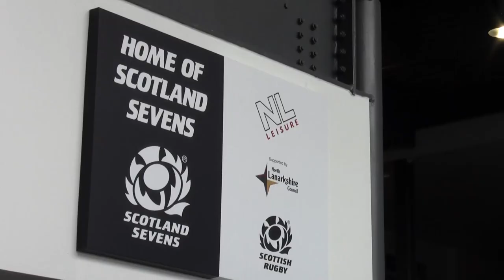Glasgow 2014 move for Scotland 7s as team gear up for Commonwealth Games.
Scotland 7s' top try scorer Andrew Turnbull welcomes his teams move to Ravenscraig Sports Facility in Motherwell ahead of Glasgow 2014 and next year's Glasgow 7s.
for the latest rugby news, stories and features.

Scottish Rugby is the governing body for rugby union in Scotland. Teams include the Scotland internationalists, Scotland 7s, Scotland A, Scotland Women, Scotland Women 7s and the Scotland age grade sides, as well as Scotland's two professional teams,Glasgow Warriors and Edinburgh Rugby.

We also administer Scotland's amateur rugby competitions, from Premiership rugby to festivals for minis.